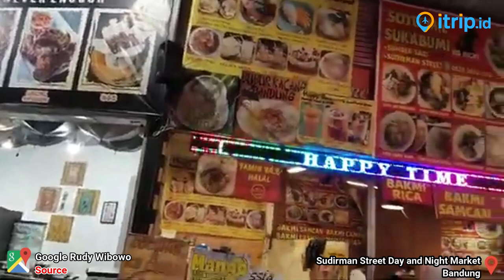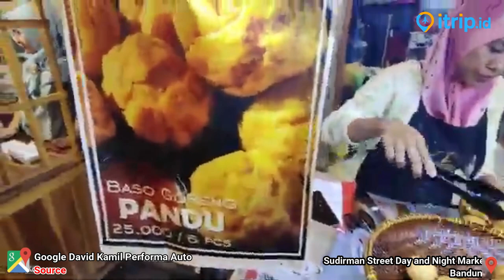Sudirman Street Day and Night Market, Wisata Kuliner yang Unik di Bandung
Sudirman Street Day and Night Market adalah salah satu tempat kuliner yang cukup terkenal. Banyak sekali kalangan muda hingga tua yang sudah mengetahui keberadaan pusat kuliner ini. Apalagi menu yang dijual masih mempunyai rasa yang khas.

Tempat yang sudah memiliki lahan luas itu juga menggunakan design gaya China. Pengunjung dapat menemukan puluhan lampion yang menyala cantik. Bahkan tempat duduk pun memiliki warna cat yang berbeda.

Wisatawan hampir tidak pernah bosan mencicipi makanan di kawasan Sudirman Street Day. Biasanya juga ada sebagian orang yang sengaja hunting foto dengan background bangunan Chinatown tersebut. Pergi ke wisata kuliner itu memang membuat liburan menyenangkan jika berada di Bandung.

Alamat :
Jl. Jend. Sudirman, Karanganyar, Kec. Astanaanyar, Kota Bandung, Jawa Barat